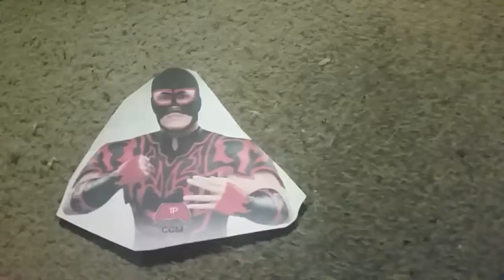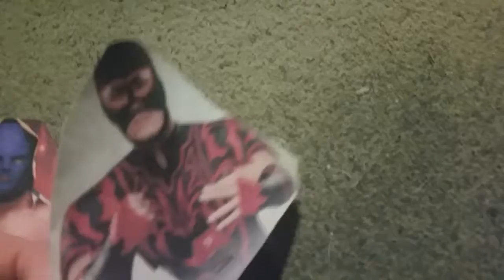SME Wrestling drift vs pewdiepie